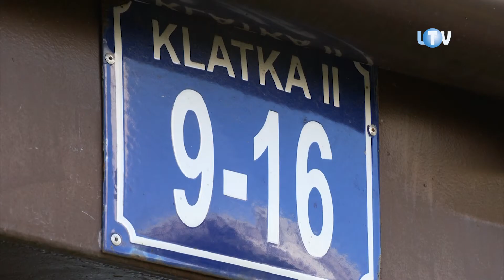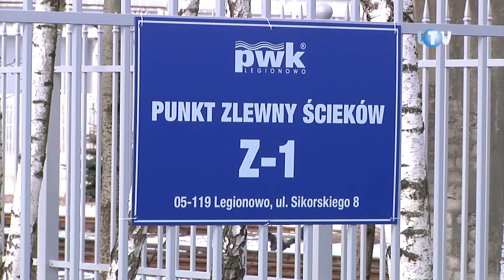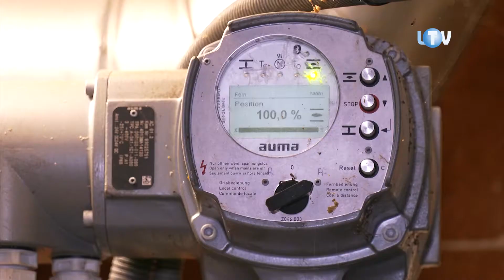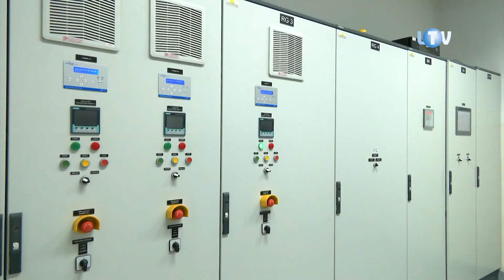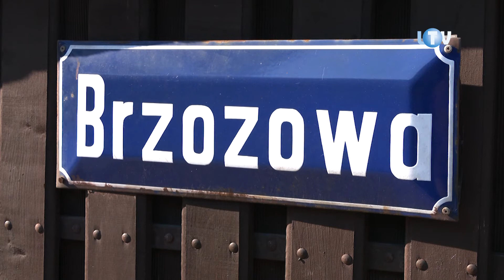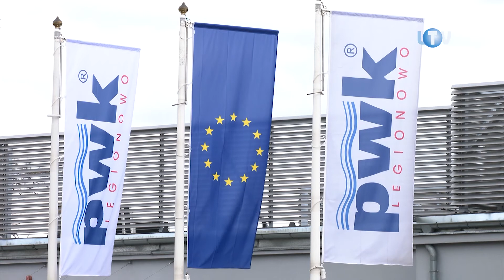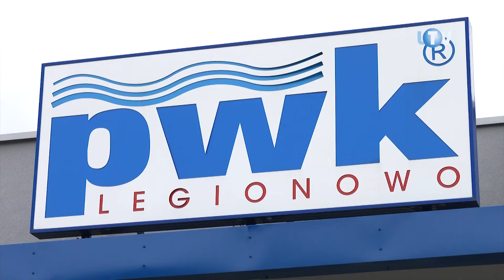Dzieje się i będzie się działo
PWK Legionowo kończy już bardzo dużą inwestycję jaką była wymiana sieci wodociągowej na części osiedla Sobieskiego. W planach przedsiębiorstwa są już natomiast kolejne poważne zadania inwestycyjne, związane z rozbudową i modernizacją zarówno sieci wodociągowej jak i kanalizacyjnej.